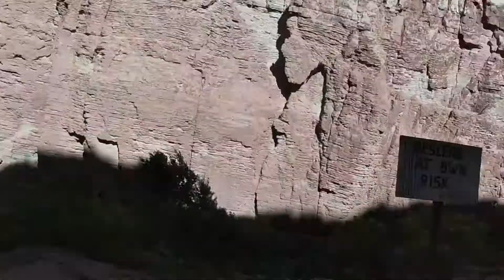realtime climb from Mooney Falls To Camp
2019 October Trip to Havasupai Lands.
--video shot from a chest mounted GoPro.

ladder number2 1:11
at landing 3:57
atop  the tunnels 5:06
up the final rock worn steps 5:36